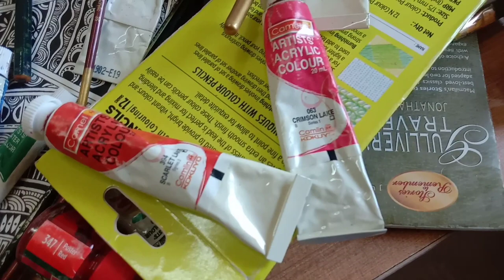'Breath' by Samuel Beckett